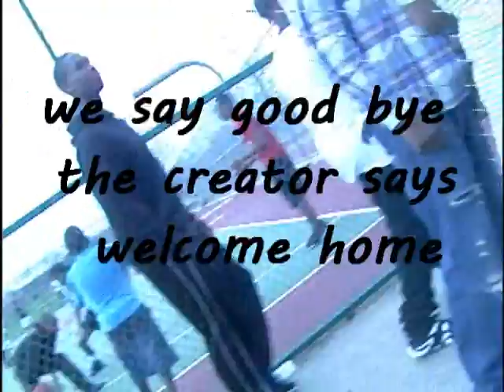Keep Ya Head Up (Official Video) by STR8 WRECKAGE Hollywood In Da Hood